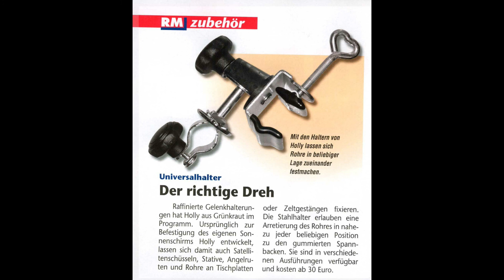Anwendung der patentierten 360 ° Holly HALTERUNGEN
Anwendung  der  patentierten 360 ° Holly  Edelstahlhalterungen
Die von Helmut Pilz entwickelte und patentierte  Holly Edelstahlhalterung  besteht aus einer  Legierung :  Chrom -  Nickel - Molybdän -Titan -  Sie ist rostfrei - säurefest -seewasserfest - antimagnetisch.  360 ° drehbar  - axial - radial - vertikal - horizontal - kann diese   Halterung an runden oder eckigen Elementen mit einem Durchmesser bis  zu 40 mm Ø angebracht werden. An Stühlen - Tischen -Liegen - Geländern- Reelingen - Holz - Glas -und Kunsstoffelementen usw.   können Schirmstöcke  und Stäbe bis   zu einem Durchmesser von 55-65  mm je nach Hülse befestigt werden.
Holly Produkte Vertriebs-und Lizenz GmbH
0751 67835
Vertrieb STABIELO Produkte
siehe Google: Erfinder Helmut Pilz
geschäftsführender Gesellschafter
holly patentholder
holly mobiler Sonnenschutz-mobile sunshade holly ® -
IT: holly fächerschirme video